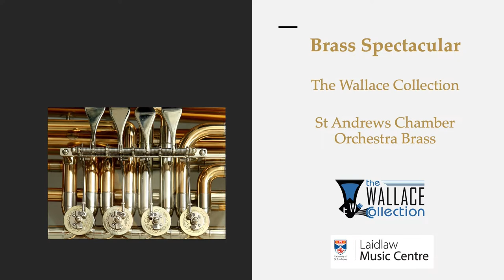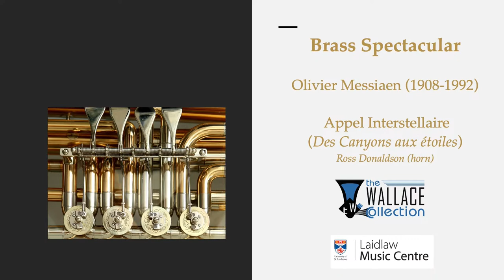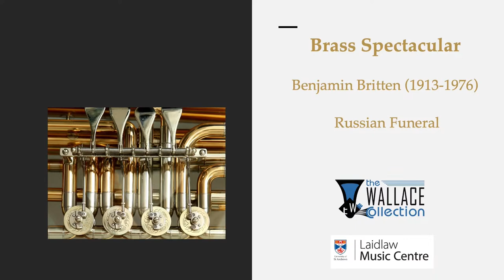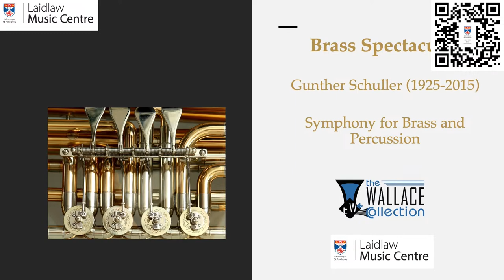Laidlaw Live: Brass Spectacular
LaidlawLiveMusicfromStAndrews

The Wallace Collection
St Andrews Chamber Orchestra Brass

Programme

Fanfare for the Vienna Philharmonic

Sonata Octavi Toni  a 12 (1597)           Giovanni Gabrieli (1554/57-1612)

Appel Interstellaire (from Des Canyons aux étoiles)
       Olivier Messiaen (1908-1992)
(Ross Donaldson, horn)

Russian Funeral            Benjamin Britten (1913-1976)

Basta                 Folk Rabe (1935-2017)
(Joseph Atkinson, trombone)

Symphony for Brass and Percussion          Gunther Schuller (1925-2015)

Trumpets
Charlotte Ainsworth
Matthew Foulds
Verity Leake
John Miller*
Ewan Riddell
John Wallace*
Bede Williams

Horns
Ross Donaldson
Billy Rooke
Kirstin Spence
Owain Thorp

Trombones
Joseph Atkinson
Paul Jackson
Seonaid McCormack

Baritones
Robb Calder
Paul Stone*

Tubas
Tony George*
Jacob Holder

Percussion
Pachara Charoensilpsakul
Fraser Peel

* Wallace Collection player

The Wallace Collection exists to promote the diverse world of brass music. We aim to inspire, entertain, develop, educate and innovate. Equally at home in the music of our own times as well as in the great heritage of brass music stretching back through history, we are passionate about working with young people, the future of our music.

The Wallace Collection performs in many contexts and locations. Recent events range from Steve Harley and Cockney Rebels in the Glasgow Concert Hall to the Epiphany Festival in Kings College Chapel, Cambridge, which we organised with Stephen Cleobury, Markus Stockhausen, London Voices, George Benjamin, Judith Weir and the Philharmonia Orchestra.
Festival projects include two first performances of works for brass band and brass quintet: the semi-staged De Profundis at the East Neuk Festival with actor Maureen Beattie; and Jay Capperauld’s As Above, So Below at the Cumnock Tryst. Memorable performances have taken place at the Mineworkers’ Open Brass Band Championships at Butlin’s Resort, Skegness, the British Brass Band Championships at Cheltenham Racecourse, the Fringe of Gold festival in St Andrews and the Three Palaces Festival in Malta.  Future events include performances in New York, Dublin, Essen and Scotland’s Highlands and Islands.

The Wallace Collection is currently ensemble-in-residence at the University of St Andrews, where it is a delivery partner for StAMP (St Andrews Music Participation), the major outreach project of the Laidlaw Music Centre. This five-year project encompasses a performance programme playing the canonic repertory of brass from the sixteenth century to the present day and a Discovering Brass educational programme involving collaboration with Fife local authority primary schools and community brass bands.

The Wallace Collection was launched by John Wallace in two concerts at the Queen Elizabeth Hall, London, in 1986, with an eclectic mix of old and new in both instrumentation and repertoire. The ensemble has appeared regularly at the Edinburgh and other international Festivals and toured widely through Europe, Russia, North and South America, Australasia, Africa and Asia.

Variable in size from five to fifty, The Wallace Collection continues to make recordings covering a rich diversity of repertoire. Its Sousa album reached number one in the US Billboard ‘crossover’ charts. Its reputation, however, has been built on stretching horizons towards new repertoire and new sounds; reaching back to uncover buried musical treasures; and introducing exciting new artistic talents to the public.